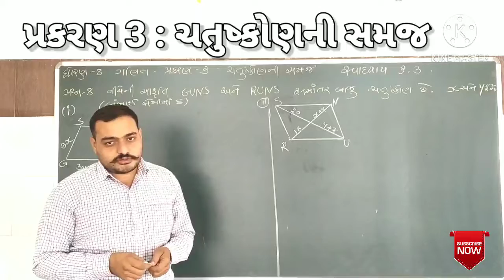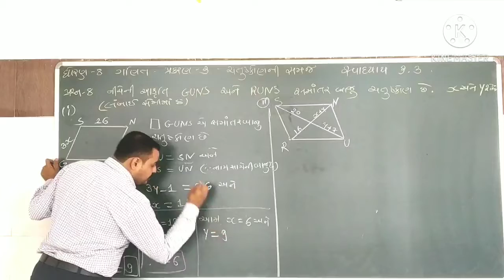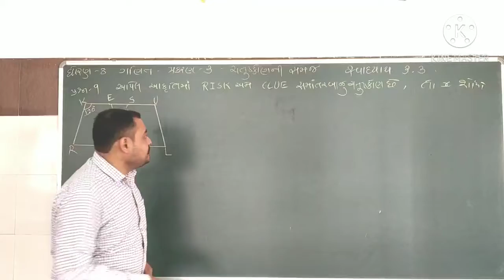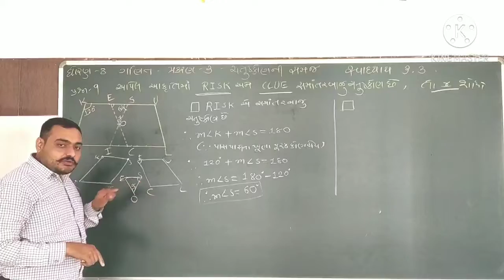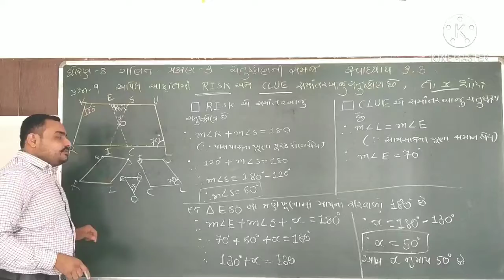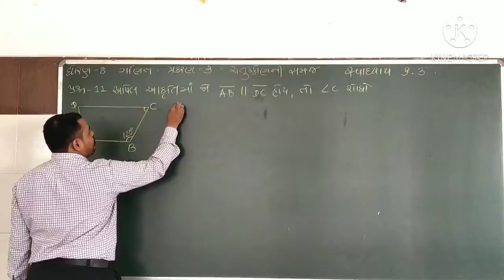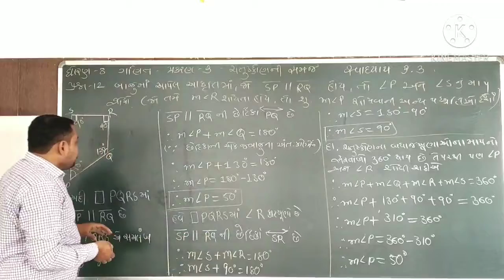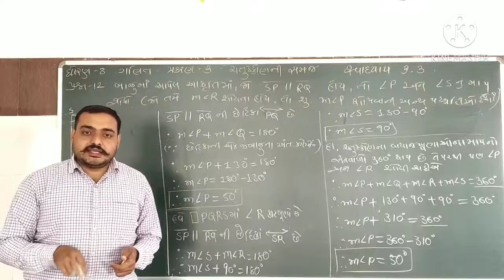ધોરણ8,ગણિત,પ્રકરણ 3,ચતુષ્કોણની સમજ,સ્વા 3 3,ભાગ 8